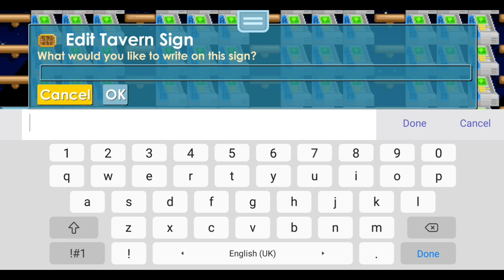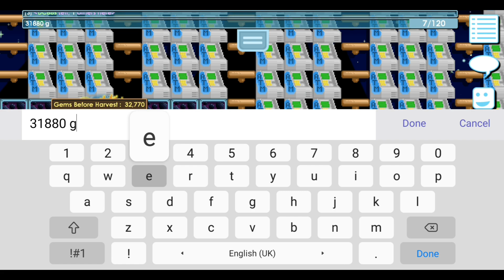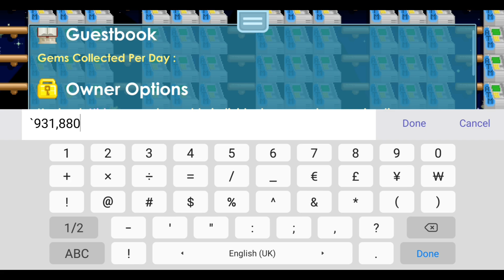Collecting 2,800 Atms | Growtopia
literally just collecting atms.